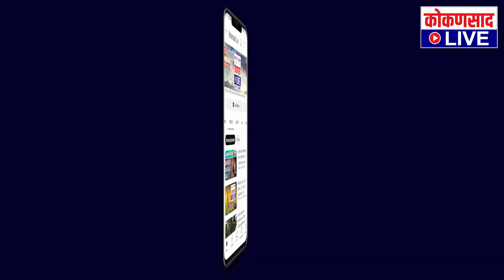खा. राऊतांच्या 'त्या' विधानाने सावंतवाडी मतदारसंघात चर्चांना ऊत | Kokansad Live